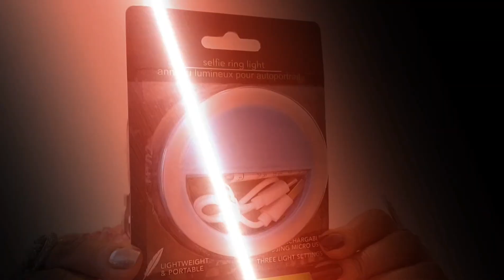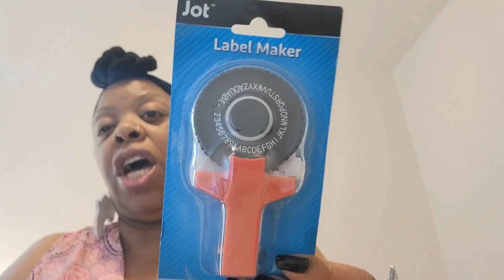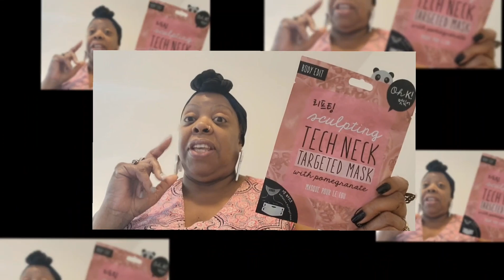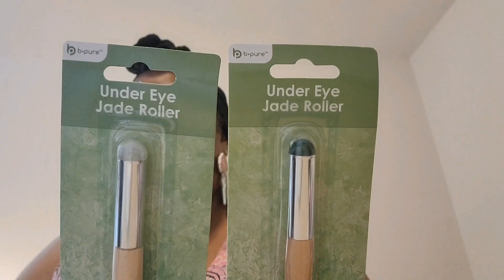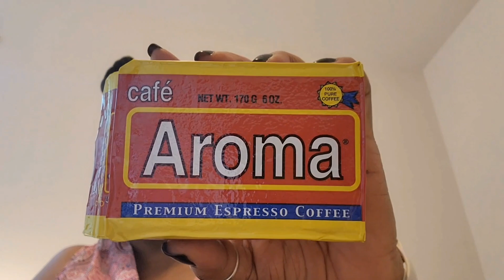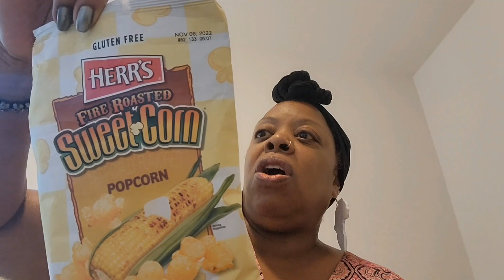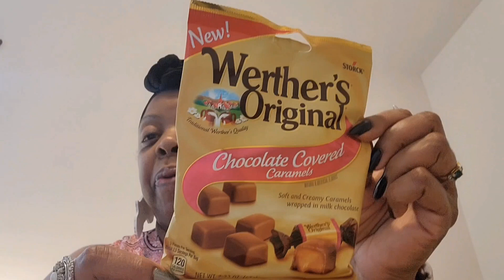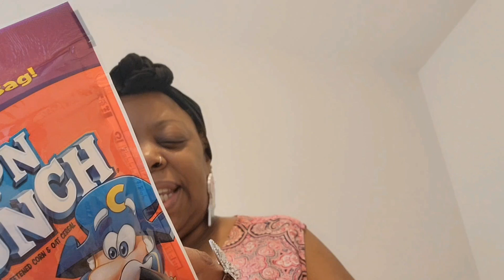Dollar Tree 🌳 haul.